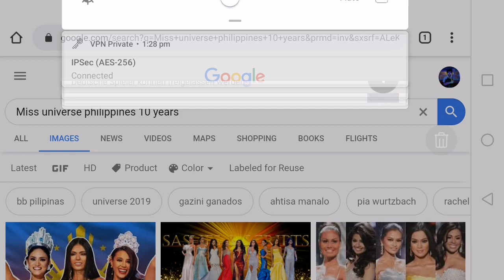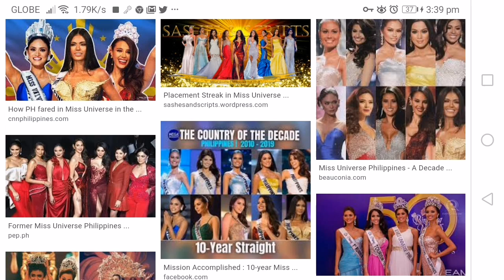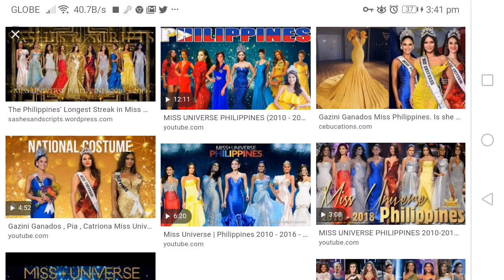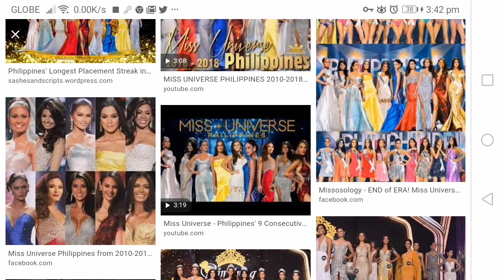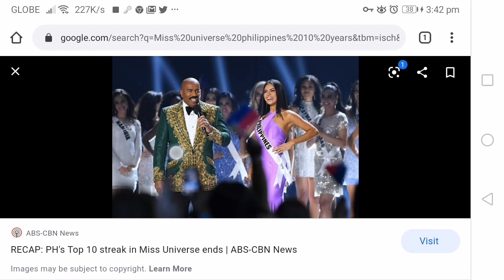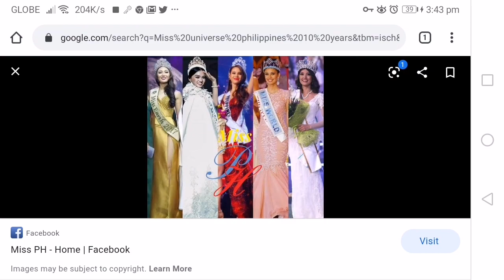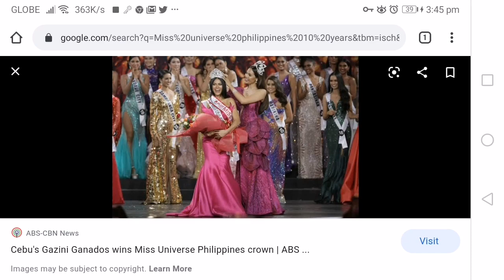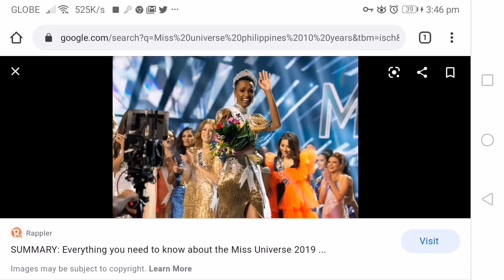Foreigners amazed with Filipino Miss Universe candidates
Topics are all about my own experience, journey, knowledge, opinion, review, comments, reactions, and suggestions in all honesty.